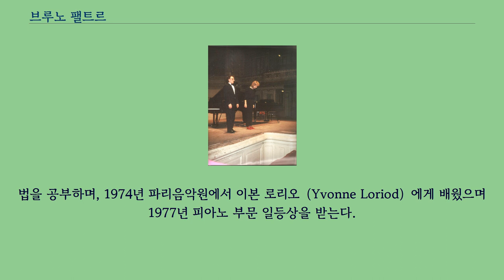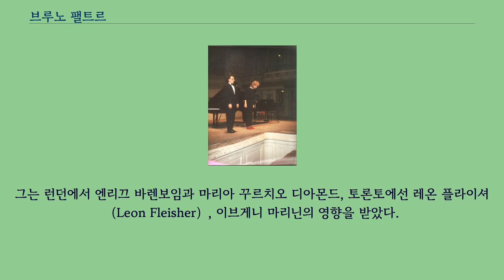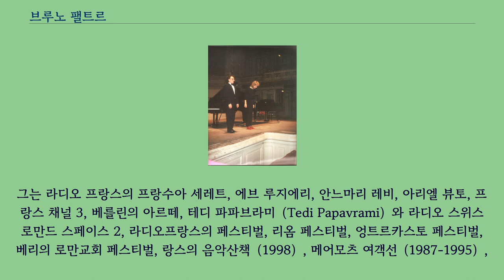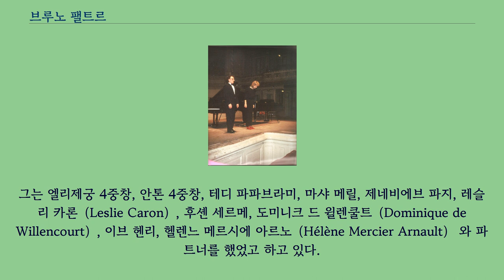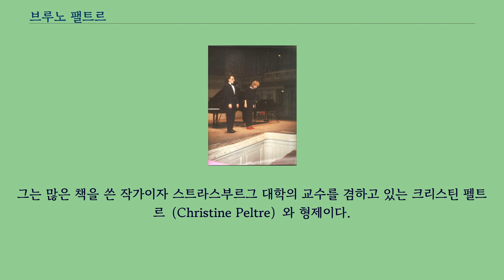브루노 팰트르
브루노 팰트르와 헬렌느 메르씨에의 연주회, 살 가보 브루노 팰트르（프랑스어: Bruno Peltre）는 프랑스의 피아노 연주자이다.
2001년 갑작스런 건강 문제로 그의 활동에 지장이 갔다.
그는 낭시에서 태어나 1972년 음악원에서 일등상을 받고, Georges Enesco의 파트너이자 미셸 베로프（Michel Béroff）의 교수인 프랑수아 코레（François Cholé）의 학생이 된다.
법을 공부하며, 1974년 파리음악원에서 이본 로리오（Yvonne Loriod）에게 배웠으며 1977년 피아노 부문 일등상을 받는다.
1978년 제르만 무늬에（Germaine Mounier）에게 수업을 받으며 만장일치로 파리 에꼴 노르말 드 뮤직 알프레드 꼬르또（l'école normale de musique Alfred Cortot）에서 학위를 받았다.
그는 런던에서 엔리끄 바렌보임과 마리아 꾸르치오 디아몬드, 토론토에선 레온 플라이셔（Leon Fleisher）, 이브게니 마리닌의 영향을 받았다.
그는 1980년에서 1990년, 솔트레이크시티, 세니갈리아, 프레토리아, 비니아 델 마어, 모스코, 부다페스트와 벨그라드 세계콩쿨에 선발되고 상을 받았다.
그는 예후디 메누인 재단, 죠지 치프라 재단과 리용 크래딧 재단에서 수상을 하고 보르도에서 금메달을 받았다.
그는 센느 나시오날과 살 플레이에（Salle Pleyel）에서 1992년 리사이틀을 가졌다.
1997에서 1995년엔 살 가보（Salle Gaveau）, 살 코르토（Salle Cortot）, 오페라 가르니에（Opéra Garnier） 에선 AROP를 위해 연주했고 롱드 푸앙 극장, 프랑스 자동차 클럽에선 2000년 연주를 했다.
또한 리에지, 베를린의 타헬레스, 칼스루헤, 부다페스트, 벨그라드,아스날 드 메츠（1990）, 신시나티（1994）, 뉴욕콜롬비아대학（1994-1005）, 로스엔젤레스에서 연주했다.
그는 살 플레이에에서 있었던 리사이틀을 녹음했다.
오데옹 극장에서 샤렐리 꾸튀르（Charlélie Couture）의 앨범 les Naives에 있는 La Petite Rivière 반주를 녹음을 했다.
그는 라디오 프랑스의 프랑수아 세레트, 에브 루지에리, 안느마리 레비, 아리엘 뷰토, 프랑스 채널 3, 베를린의 아르떼, 테디 파파브라미（Tedi Papavrami）와 라디오 스위스 로만드 스페이스 2, 라디오프랑스의 페스티벌, 리옴 페스티벌, 엉트르카스토 페스티벌, 베리의 로만교회 페스티벌, 랑스의 음악산책（1998）, 메어모츠 여객선（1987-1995）,
겨울 피아노 페스티벌, 나바르왕국의 페스티벌, 쇼팽 축제, 도나우 페스티벌, 노한의 로만틱 축제, 앙카라의 페스티벌 빌켄대학의 페스티벌, 우젝에 에른스트 폰 도나니하의 오페라 오케스트라, 베르나르드 토마스 오케스트라 , 쟝 월터 오도리 오케스트라, 제론 칼텐바흐하의 낭시 오케스트라와 연주를 했다.
그는 엘리제궁 4중창, 안톤 4중창, 테디 파파브라미, 마샤 메릴, 제네비에브 파지, 레슬리 카론（Leslie Caron）, 후셴 세르메, 도미니크 드 윌렌쿨트（Dominique de Willencourt）, 이브 헨리, 헬렌느 메르시에 아르노（Hélène Mercier Arnault） 와 파트너를 했었고 하고 있다.
그는 1995년부터 있는 아작시오 음악 협회 페스티벌을 만들고 감독하고 있다.
그는 파리 6구에 있는 음악학교의 피아노 교수이다.
베르트란드 딜라노에와 클로드 데반에게 초청받아, 2012 그는 파리 시청 대홀에서 프랑스 단체 AVC와 함께 지방의 보건을 지지하기 위해 리사이틀을 가졌다.
그는 많은 책을 쓴 작가이자 스트라스부르그 대학의 교수를 겸하고 있는 크리스틴 펠트르（Christine Peltre）와 형제이다.